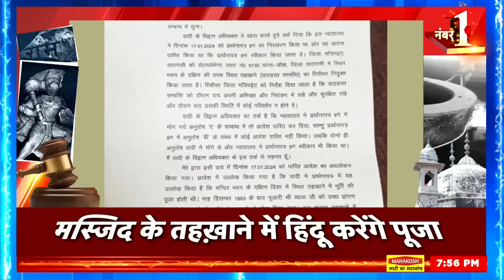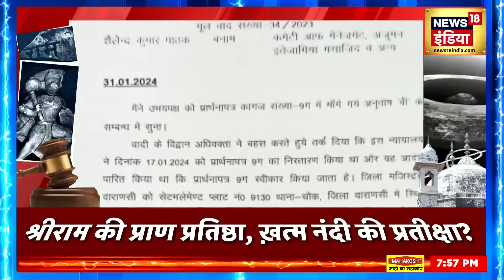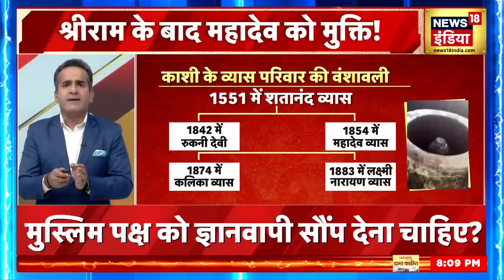Desh Nahin Jhukne Denge with Aman Chopra: मुस्लिम पक्ष को ज्ञानवापी सौंप देना चाहिए? | Hindi Debate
Desh Nahin Jhukne Denge with Aman Chopra: Even after the so-called mosque was built there, the Vyas family continued to worship in the basement of Vyas ji present in the mosque premises...but one day suddenly in December 1993, the then Chief Minister of Uttar Pradesh Mulayam On the orders of Singh, this basement was locked, the Gods and Goddesses present in the basement were imprisoned...the faith of the Hindus remained captive in this basement for 31 years...Nandi was also waiting outside...Hindus. The faith was imprisoned within iron walls. But there was silence in the name of secularism...

Desh Nahin Jhukne Denge with Aman Chopra: वहां कथित मस्जिद बन जाने के बाद भी मस्जिद परिसर में ही मौजूद व्यास जी के तहखाने में व्यास परिवार द्वारा पूजा पाठ किया जाता रहा...लेकिन एक दिन अचानक दिसंबर 1993 में उत्तर प्रदेश के तत्कालीन मुख्यमंत्री मुलायम सिंह के आदेश पर इस तहखाने में ताला लगवा दिया गया, तहखाने में मौजूद देवी देवता कैद हो गए. हिंदुओं की आस्था इस तहखाने में पूरे 31 साल तक बंदी बनी रही... बाहर नंदी भी प्रतीक्षा में रहे...हिंदुओं की आस्था को लोहे की दिवारों में कैद कर दिया गया । लेकिन सेक्युलरिज़्म के नाम पर सन्नाटा पसरा रहा.